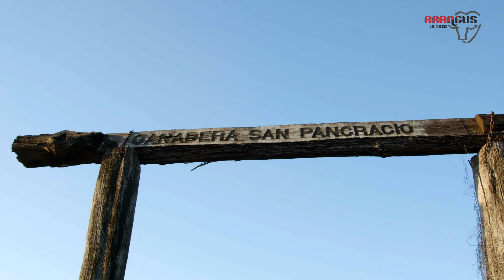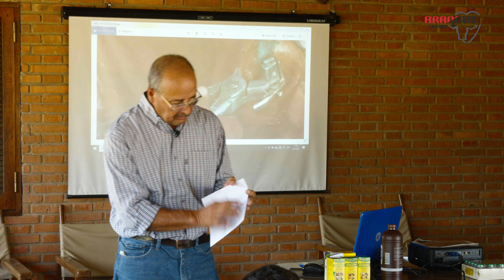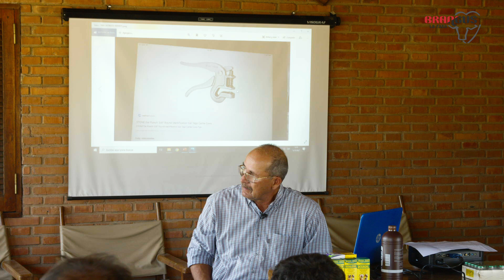Congreso Brangus - PZ San Pancracio